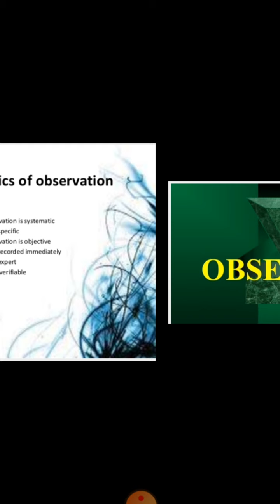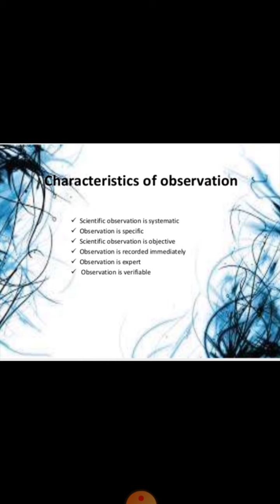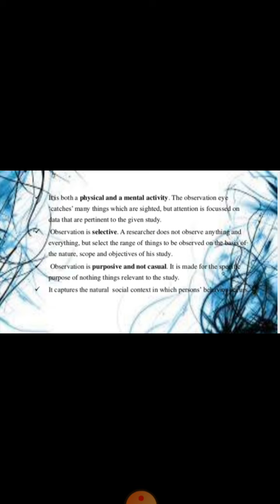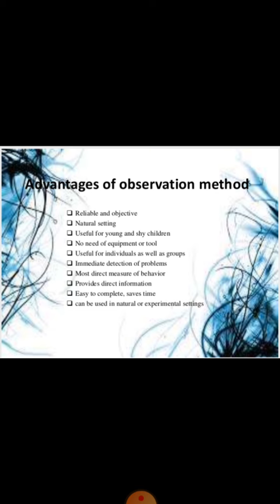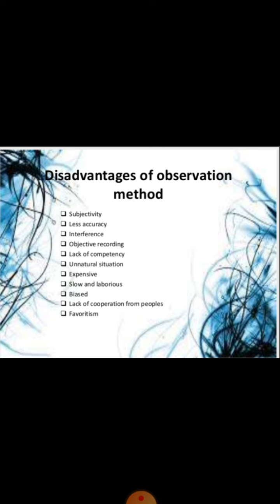Purpose, steps and features of observation method(B.ed 4th sem)